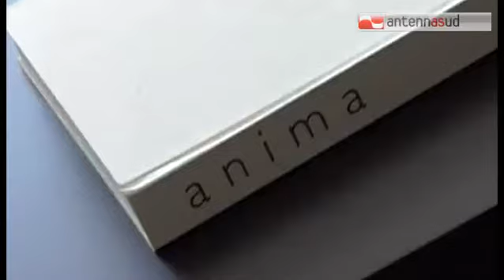TG 09.12.13 In Puglia il triangolo del salotto parla il cinese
I cinesi delle produzioni sottocosto operano anche nel settore dei salotti nel polo tra Puglia e Basilicata, non solo a Prato. Sono coinvolti 763 lavoratori cinesi  per oltre 75mila ore di lavoro. Lo rivela il verbale di accertamento della Direzione territoriale del lavoro di Matera nei confronti della Consofa, società consortile  controllata da Calia Trade Spa, Nicoletti Trade, Logistica e Trasporti e Cielle Partners.